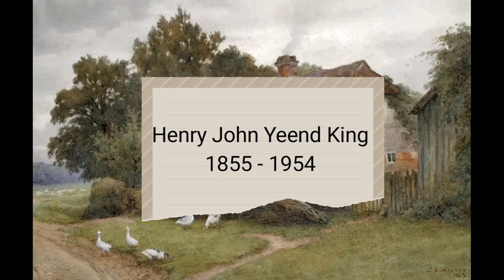🍀🌷💗 Home Sweet Home 💗🌷🍀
Artist of the painting 🎨 Charles Edward Wilson (British, 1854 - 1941) Title Home Sweet Home  And Henry John Yeend King ( 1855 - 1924) Title At The Gate

"Welcome to Fleur Of Spry, a channel dedicated to the beauty of art and the enchantment of the past. Immerse yourself in a world of vintage paintings, cottagecore aesthetics, and the nostalgic charm of the 18th and 19th centuries. Join me as we explore the captivating scenes of old villages, dreamy landscapes, and the essence of a bygone era. Get inspired by the timeless artistry and find solace in the cozy embrace of nostalgia. Let's embark on a journey to celebrate the art of yesteryears together!"